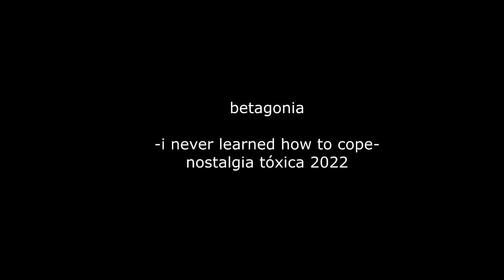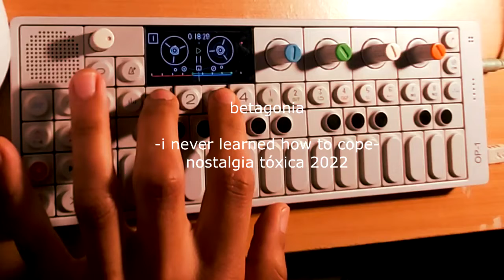BEATAGONIA - i never learned how to cope (2022)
This belongs to the NOSTALGIA TÓXICA mix. .

Recorded on the OP-1's 4track tape, then performed directly to album function, a little post editing (cuts).